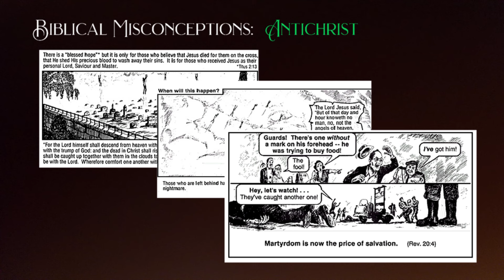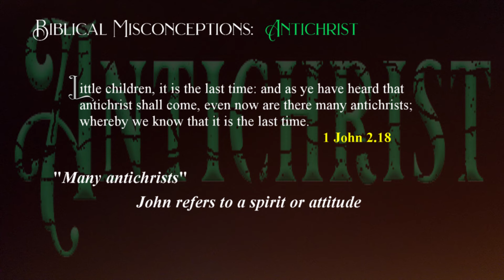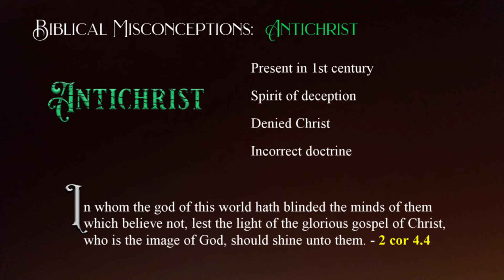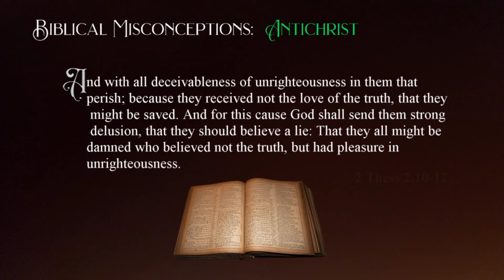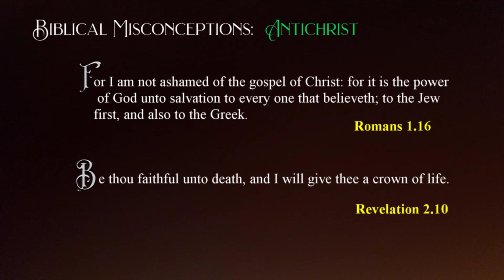Biblical Misconceptions: Antichrist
Powerful world leaders and current events are often interpreted as signs of the rise of a demonic influence and the end of the world. But is that what the scriptures teach. A common misconception revolves around this concept and is the subject of much speculation.